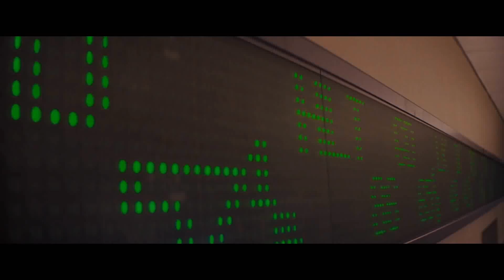Primeiro dia de estagiario no PC Facts (brincadeira) (troll) (paródia)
Fizemos uma paródia com o filme O Lobo de Wall Street que ficou beeeeeeeem engraçada kkkkkkkk... não levem nada disso a sério pessoal!